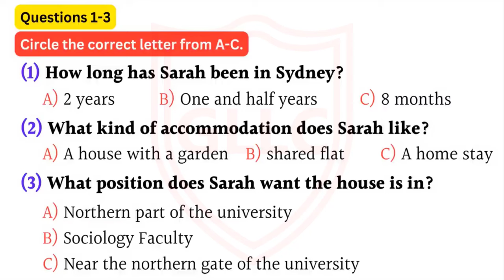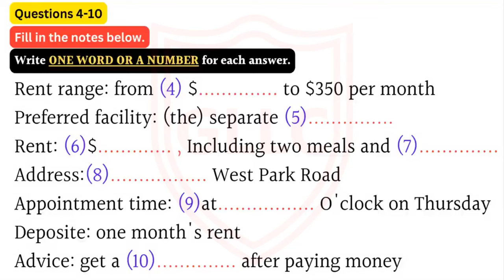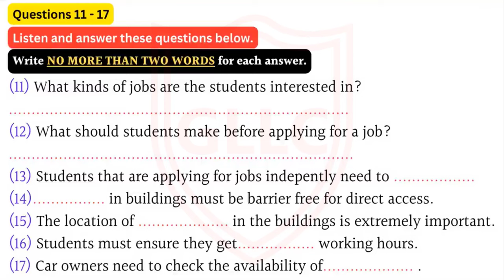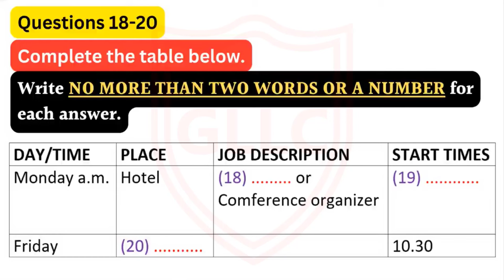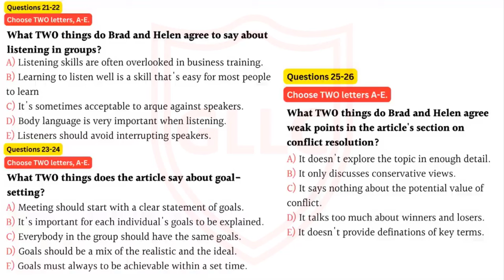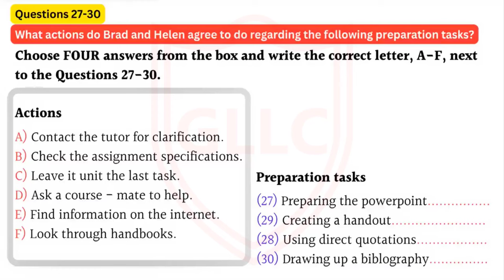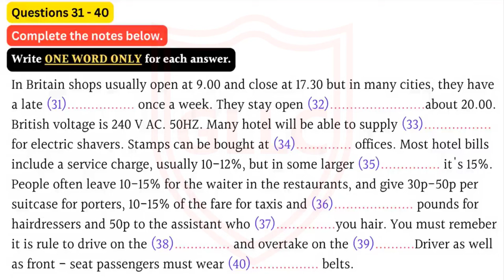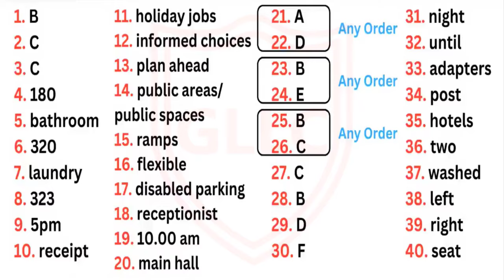IELTS LISTENING NEW Practice Test with Answers | Practice test 125